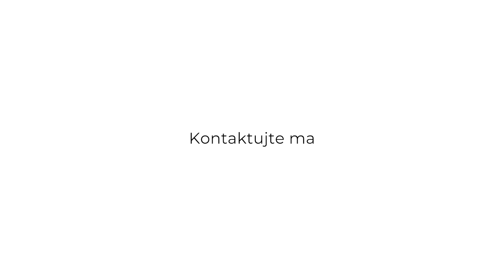Exkluzivne.Rodinný dom v horskej dedine Vojkovce o celkovej rozlohe 380m2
Chcete si vychutnať bývanie na dedine?Chcete mať bližšie k prírode?Tak Salea-Váš partner v realitach pripravuje do ponuky prerobený dvojpodlažný RD v horskej dedine Vojkovce  o celkovej rozlohe 380 m2. Orientovaný je na SZ, takže slniečka si užijete celý deň. Dom je postavený na pôvodných základoch spred roka1976 a postaveny a kolaudovaný bol v roku 2020.
Prizemie pozostáva z dielne s kozubom, letnou kuchyňou a kúpeľnou s WC. Na prvom podlaží sa nachádza spojovacia chodba so vstupmi do troch samostatných izieb.V jednej, terajšej spálni sa nachádza technická miestnosť a za posuvnymi dverami sa nachádzajú skrine a sprcha. Druhé podlažie tvorí obývacia časť s kuchyňou, samostatná izba a kúpeľňa s WC. Na pozemku sa nachádza garáž.RD je napojený na všetky IS. Voda je obecná. Na pozemku je septik do 6m3. K tejto nehnuteľnosti nebol vytvorený energeticky certifikát.V cene je zahrnutý právny a finančný servis, poplatky na kataster a prepisy energií.Viac info na tel.čísle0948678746, alebo na